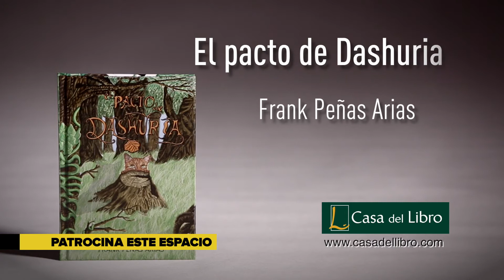'El Pacto de Dashuria', de Frank Peñas Arias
Guille y su madre comparten un maravilloso don: captar la belleza oculta en cada rincón del mundo a través de la fotografía. Cuando el destino le arrebata a su madre, Guille hereda su cámara de fotos. Se aferra a ella con todas sus fuerzas, pues es el mayor recuerdo que tiene de ella.

Los años pasan, y su padre encuentra el amor en otra mujer. La rabia invade el corazón del chico, quien decide escaparse al escuchar una voz que le llama desde lo más profundo de un robledal. Los árboles parecen juzgarlo. Lo rodean, cercándolo a fin de guiarlo hasta el claro. Allí conocerá a Dashuria, una dríade que asegura tener el poder de devolverle la felicidad. Guille tiene muy claro lo que quiere; cuando el pacto se vea sellado, nuestro protagonista se dará cuenta de que todo deseo tiene su consecuencia, especialmente los más oscuros.

Frank Peñas, autor de la fantástica saga Somnus, vuelve a sorprendernos con esta hermosa fabula cercana, repleta de humor y sentimientos; una obra que no solo ha sacudido nuestros corazones; también los ha conquistado.